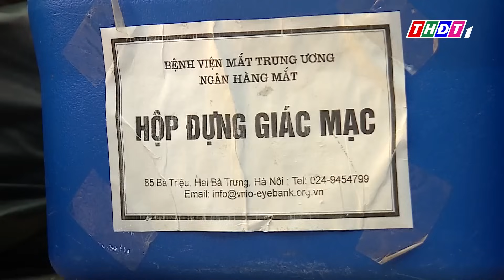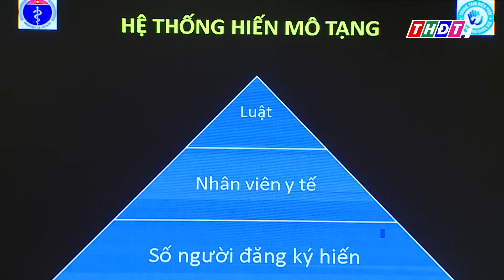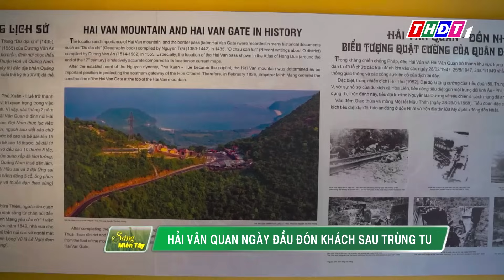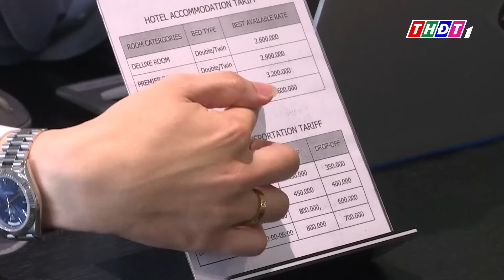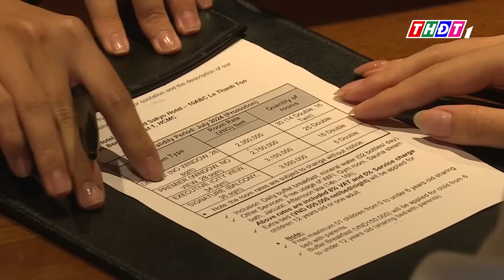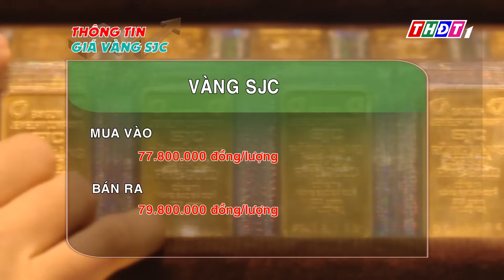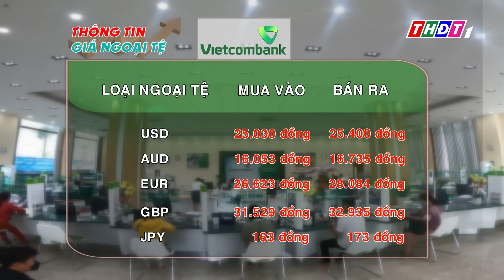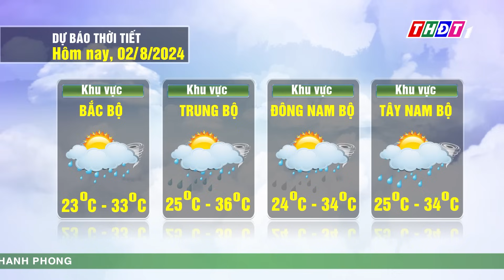Sáng Miền Tây - 2/8/2024 | Trùng tu Chùa Cầu: Hội An lên tiếng về những hình ảnh sai lệch | THDT